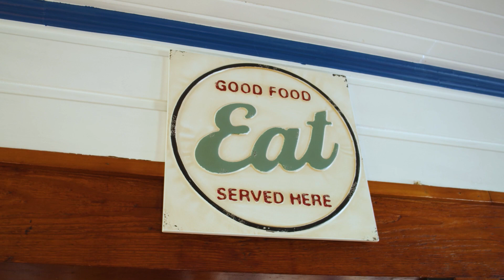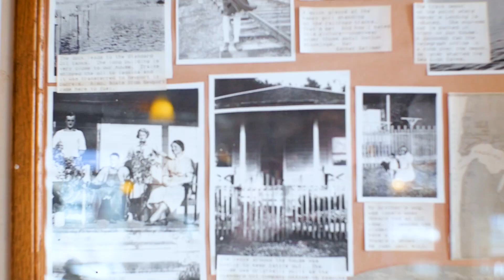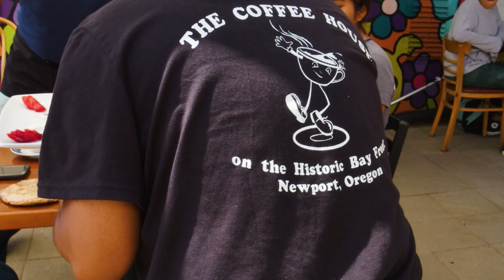Vinny Visits: The Coffee House, Newport, Oregon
Join Vinny as he visits The Coffee House in Newport, Oregon

Join Vincent DiCostanzo (Vinny) on a tour of good eats and interesting sights All Across Oregon. Now airing on Southern Oregon PBS.